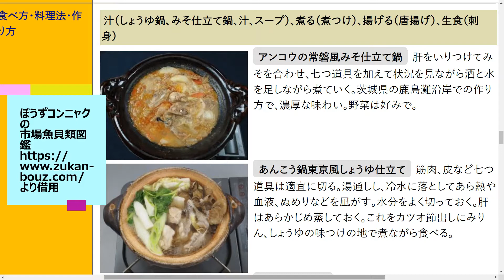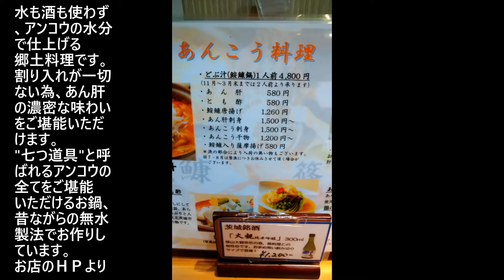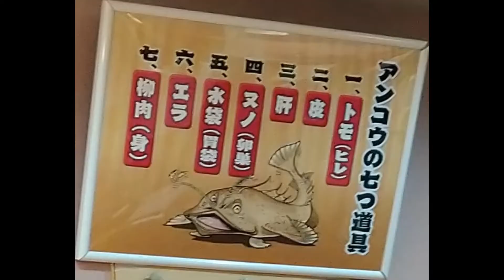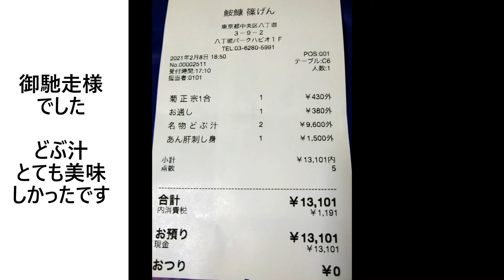アンコウどぶ汁 八丁堀 篠げんさん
2021年2月8日月曜日、17時過ぎにお邪魔してあんこう鍋を食べてきました。
篠げんさんは北茨城の産直居酒屋さんで、どぶ汁という独特のあんこう鍋を食べられる東京で唯一のお店だそうです。
実は昨年の2月に8人位の宴会を予約していたのですが、コロナの影響でキャンセルしていたので、お詫びもかねて一度応援しに行かなくてはと思っていました。
今回はそのせいもあって、一人ですが二人分の鍋を注文しています。
ちょっと食べ過ぎましたが、帰り道を1時間半ほど歩いて運動しました。